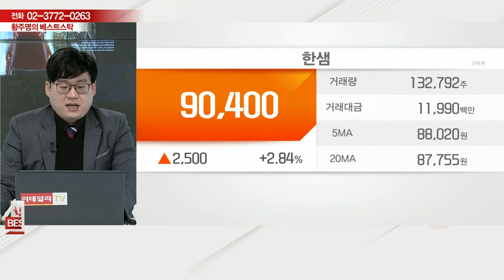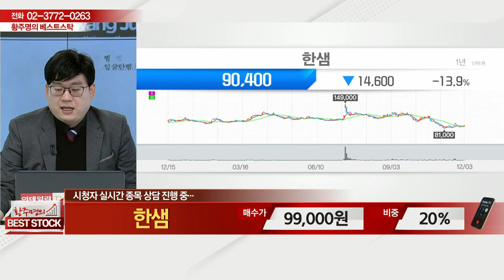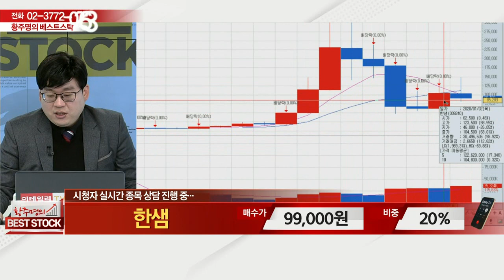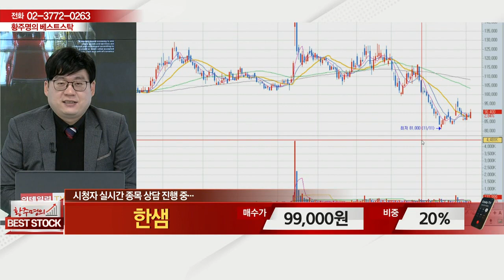한샘(009240)_종목 상담_황주명의 베스트 스탁 (20211204)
# 종목 상담: 한샘(009240)